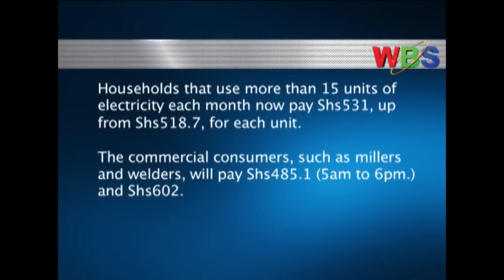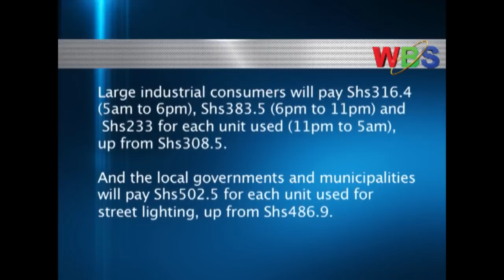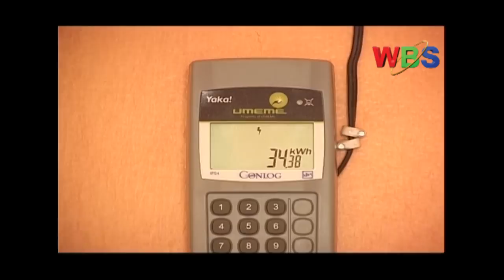Uganda Electricity Generation Company Limited wants power tariffs reduced to boost investment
Uganda Electricity Generation Company limited calls for a reduction in electricity charges.

The Electricity Generation chairman Dr. Stephen Isabalija says the price is too expensive and will scare off investors because of the high production costs.

Uganda’s Electricity regulatory authority this week increased electricity tariffs with households that use more than 15 units of electricity each month now paying Shs531, up from Shs518.7, for each unit;